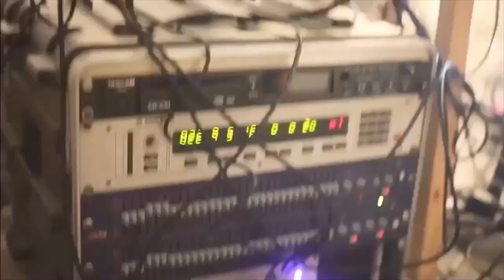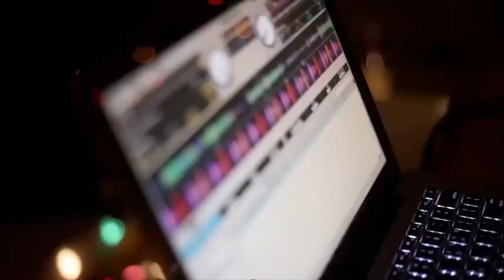Brand-ization of artists | Kang Dong Gyu and Mandoo Chaplin | TEDxSinchon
This talk was given at a local TEDx event, produced independently of the TED Conferences. Performs to showcase the possibility of a creative group making it without a big label

Lecturer at Seoul Institute of the Arts, Applied Music Major

Mr. Kang graduated Berklee College of Music, Performance (Drum) major. He currently gives lectures to Applied Music majors at Seoul Institute of the Arts, and outside the school, he is the leader of a creative artist crew, Rooftop Bombers, based in Hongdae.

만두채플린 (본명 강동규)
서울예술대학 실용음악과 전공과목 강의

아티스트의 브랜드화. 대형 기획사가 아닌 거품을 뺀 창작집단의 가능성을 보여줄 강연과 퍼포먼스.

대학 시절 버클리음대 연주과정(드럼)을 전공으로 졸업했다. 현재 서울예술대학에서 실용음악과에서 전공과목을 강의하고 있으며, 홍대를 거점으로 Rooftop Bombers라는  창작 아티스트 크루를 이끌고 있다.